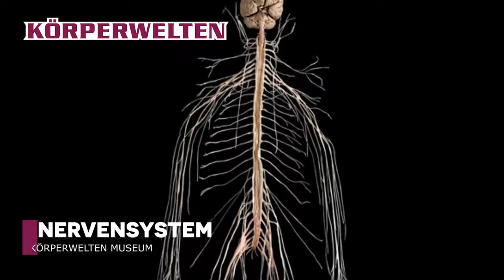Das Nervensystem KÖRPERWELTEN Berlin